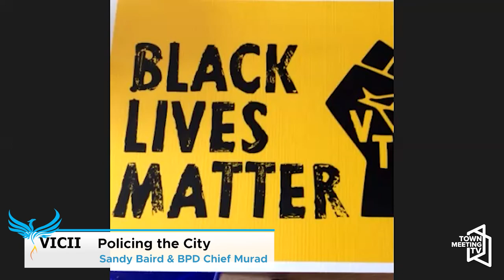Policing the City - VICII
From VICII:

"Join the Vermont Institute of Community and International Involvement and the People's Law School on Zoom for a discussion and an update on Policing in the City.  We will discuss this issue with Jon Murad, the acting chief of police in Burlington.

Policing remains a top priority for most Americans as we approach the election cycle, both in Town Meetings in Vermont in March, and the midterms in November in the rest of the country. In Burlington the lack of an appointment of a permanent chief of police and the continuation of the acting Chief Jon Murad roiled the City for weeks and will greatly influence the voters who select their city representatives on Tuesday; in the nation rising crime rates will greatly influence voters as they cast their ballots in November for their Senators and Congresspersons."

2/28/2022